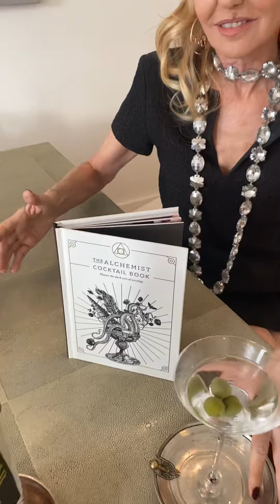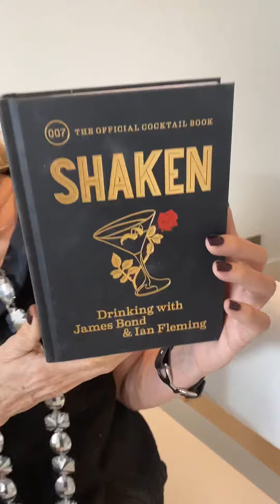Hampers Bazaar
There is only one Hamper
“Shaken Not Stirred “
The Ultimate Cocktail Hamper
For those with discerning Taste
We Create the most Gorgeous Hampers,and Unique Gifts
All year round !
For any Occasion ..